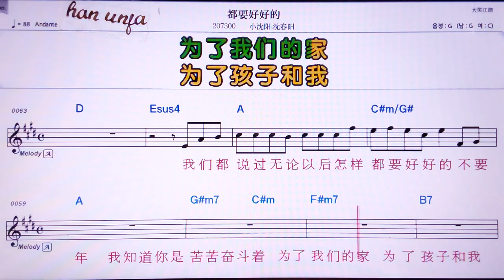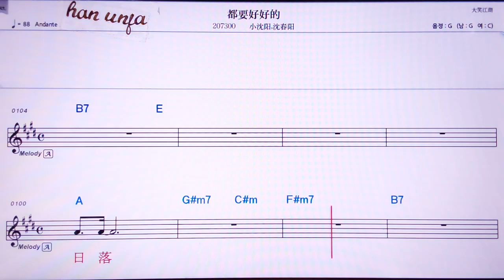💖떠우야오하오하오더/ 샤오썬양 썬춘양 👍MR,노래방, 악보, 코드,Karaoke With Sheet Music